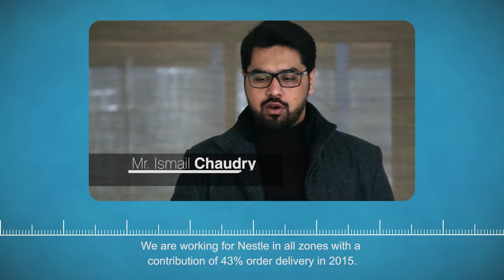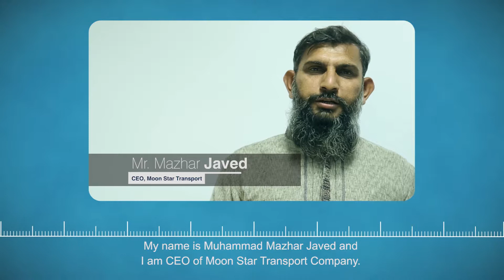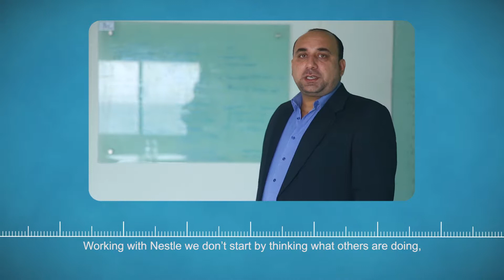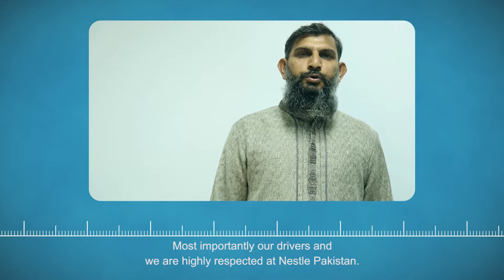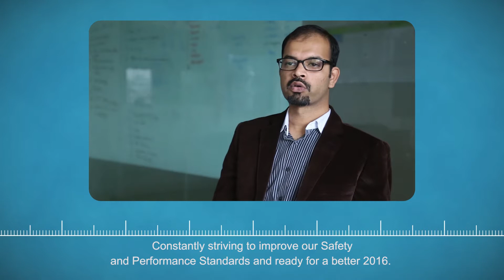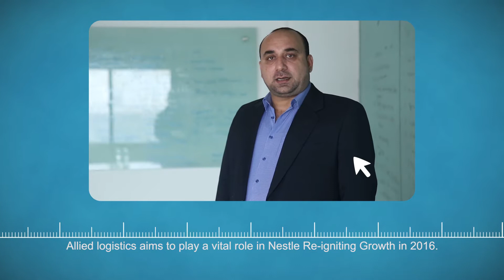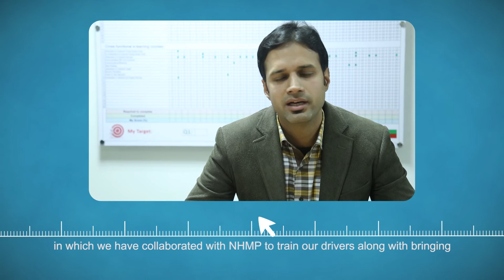Nestle Pakistan - Transport department coverage